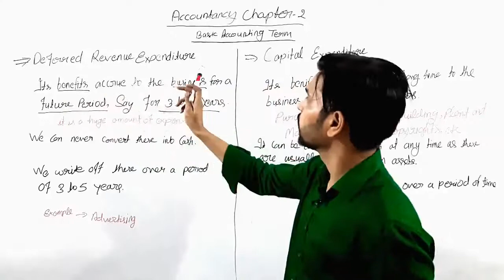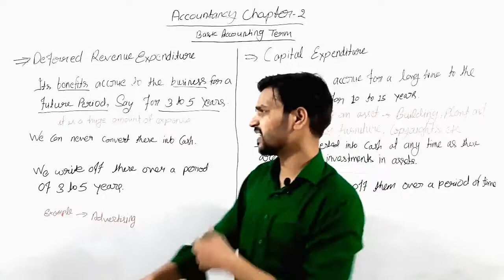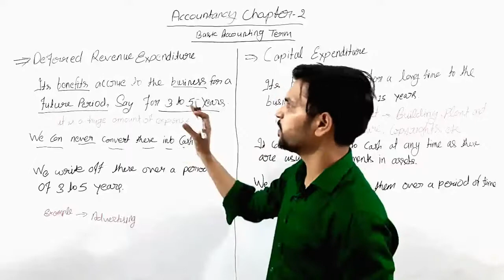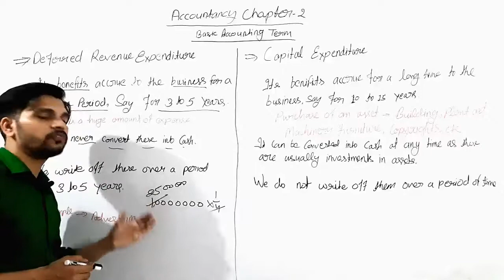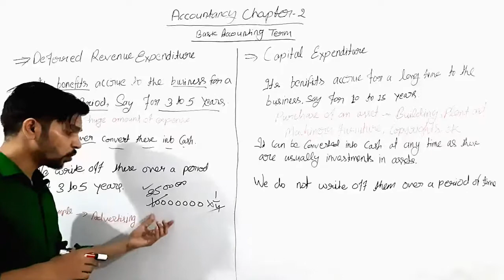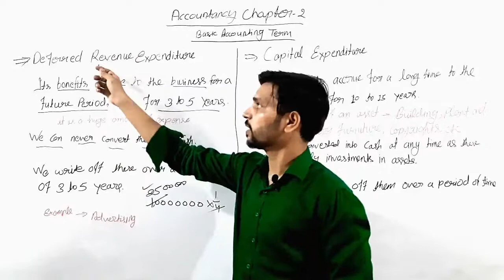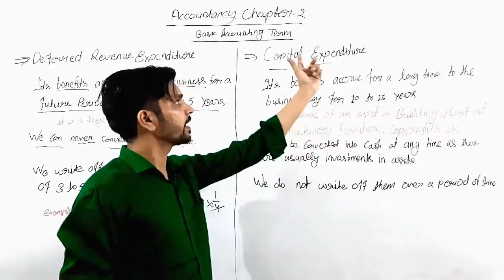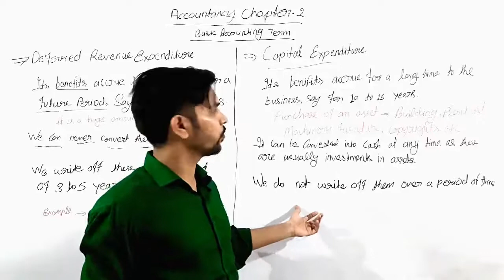Difference between Capital, Revenue and Deferred Revenue Expenditure | OLD BOOK ACAD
Welcome back in Old Book Acad...

Biotechnology -            list=PLA7hwGjhx80j8g1MgAZaKFyfQDVPgBGWm

 Portrait -                                       list=PLA7hwGjhx80gayenhQB6CgQFy03YczezI